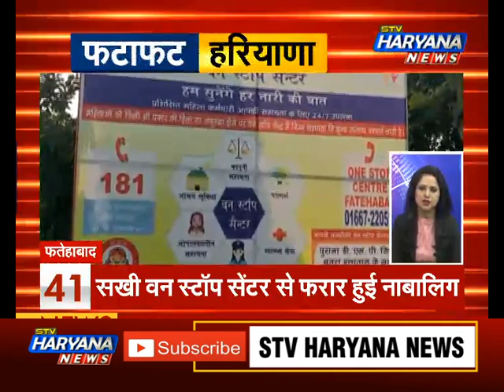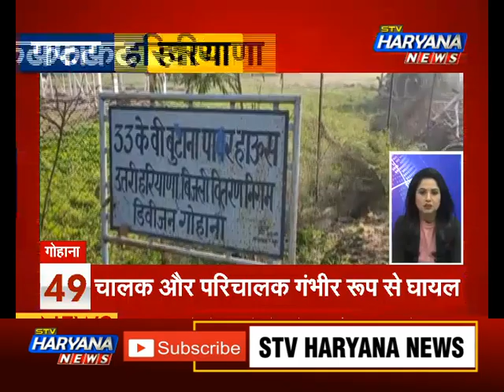फटाफट हरियाणा में देखिए... दिनभर की 50 बड़ी खबरें... || STV Haryana News